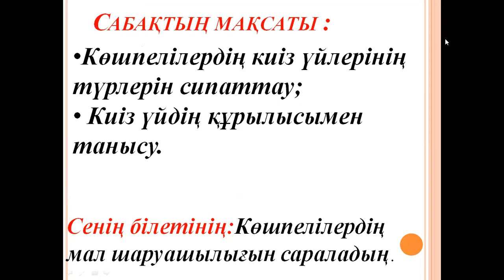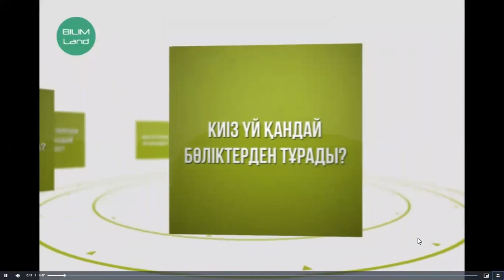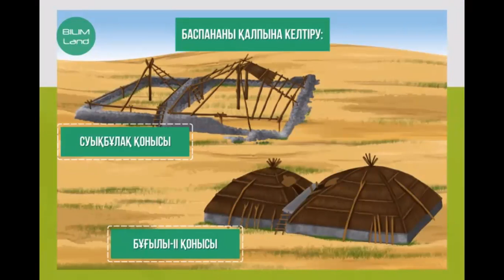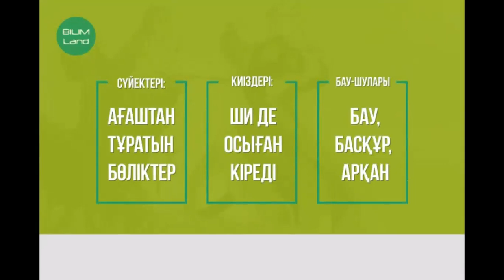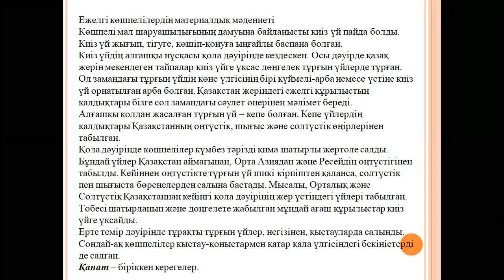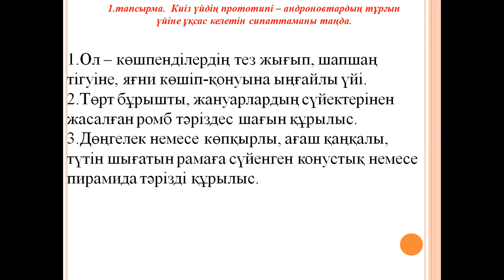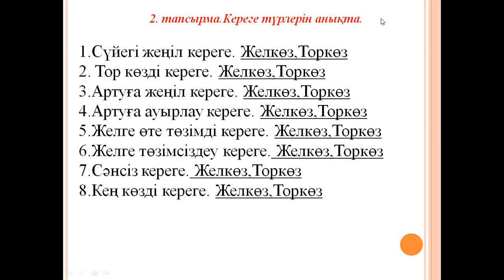5сынып. Қазақстантарихы. Ежелгі көшпелілердің материалдық мәдениеті. 3 -ші сабақ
5 сынып. Қазақстан тарихы. Ежелгі көшпелілердің материалдық мәдениеті. (Осы тақырып 2 сағатқа берілген 1 - ші сабақ), 3 -ші сабақ,
2-тоқсан